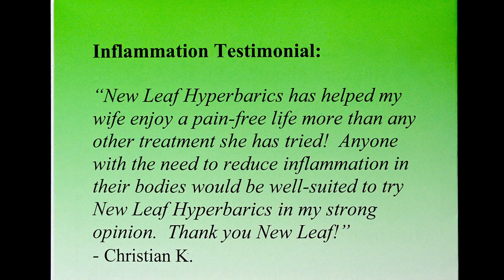New Leaf Hyperbarics: FDA Approved Medical Hyperbaric Oxygen Therapy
now in Eugene Oregon. Located at 1200 Executive Parkway.

Hyperbaric oxygen therapy (HBOT) is a medical treatment which enhances the body's natural healing process by inhalation of 100% oxygen in a total body chamber, where atmospheric pressure is increased and controlled. It is used for a wide variety of treatments usually as a part of an overall medical care plan. (Source:HBOT.com)

Hyperbaric medicine is medical treatment in which an ambient pressure greater than sea level atmospheric pressure is a necessary component. The treatment comprises hyperbaric oxygen therapy (HBOT), the medical use of oxygen at an ambient pressure higher than atmospheric pressure, and therapeutic recompression for decompression illness, intended to reduce the injurious effects of systemic gas bubbles by physically reducing their size and providing improved conditions for elimination of bubbles and excess dissolved gas. (SOurce: Wikipedia)

Who could benefit from New Leaf Hyperbaric Oxygen Therapy

Frequently noted changes...

Better sleep patterns
Increase social skills & eye contacts
Better immune functioning with fewer infections
Improved language skills
Increase mental alertness
Improved muscle tone and strength
Calmer energy
Better memory and focus
Improved fine and gross motor skills
Mood level stabilized
Improve bowel functions
Call today to schedule your first Hyperbaric Therapy: mention EugenesBest.tv to be entered to our $250 cash giveaways and $200 "Pay it Forward" segment of our Show.

The New Leaf Hyperbarics is located at 1200 Executive Parkway #230, Eugene, OR 97401,